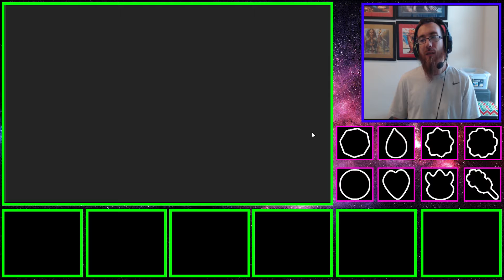Leaf Green Randomized Nuzlock EP1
We are on an new adventure! I had to reset my computer so I lost all the data from the old game.